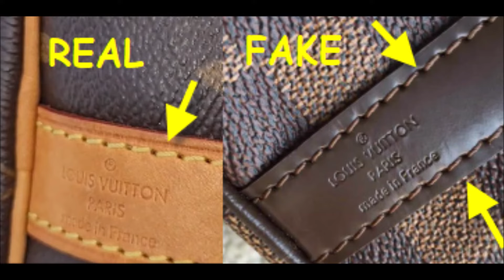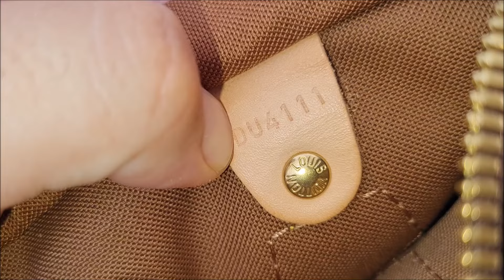Louis Vuitton bag real vs fake. How to spot fake Louis Vuitton Speedy Bandouliere 25 tote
00:00 - Intro
00:26 - The visible logos
01:45 - The zippers
02:44 - The side logos
04:36 - The buckles
05:14 - The straps
06:24 - The bag inside
07:39 - The inside labels